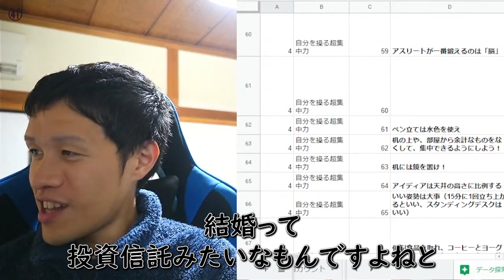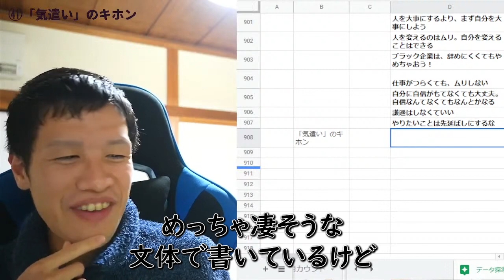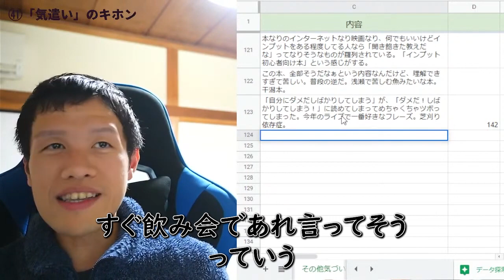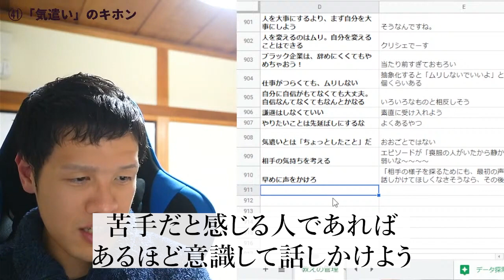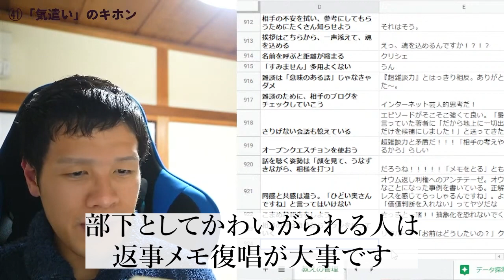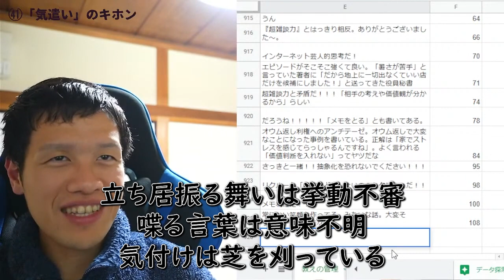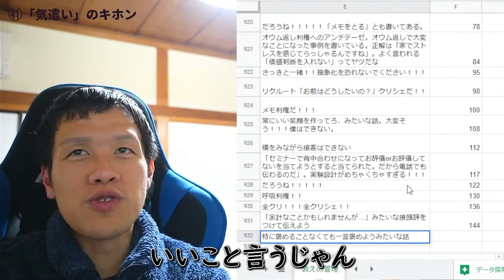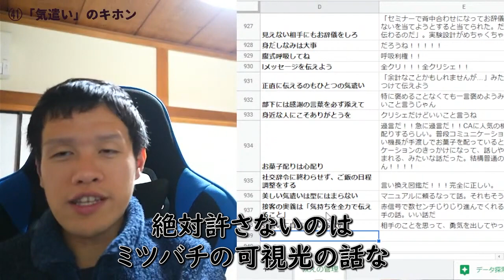【ビジネス書100冊】042_「気遣い」のキホン （著：三上 ナナエ）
著者の初書籍！『教養悪口本』予約はこちらから！

『教養悪口本』の予約特典や本へのこだわりについてはこちら！

『教養悪口本』試し読みはこちら！
ーーーーー
ビジネス書をひたすら読んで、教えを抽出してスプレッドシートにまとめていくライブ配信の切り抜きです。

ーーーーー
仕事も人間関係もうまくいく 「気遣い」のキホン 単行本 – 2014/2/4
三上 ナナエ  (著)
　⇒悪い本ではなかった

僕が〇イ〇ーエージェントを嫌いになった決定的瞬間の話
（ヨッピー@yoppymodel）
　⇒渋谷の緑の会社

予想どおりに不合理　　行動経済学が明かす「あなたがそれを選ぶわけ」 Kindle版
ダン アリエリー  (著), 熊谷 淳子 (翻訳)
　⇒滅茶苦茶面白いんだけど再現性怪しい

ずる　嘘とごまかしの行動経済学 Kindle版
ダン アリエリー  (著), 櫻井 祐子  (著)
　⇒「いつ不正をするのか」の研究で不正っぽい箇所が見つかっている
　　こっちも滅茶苦茶面白いんだけども